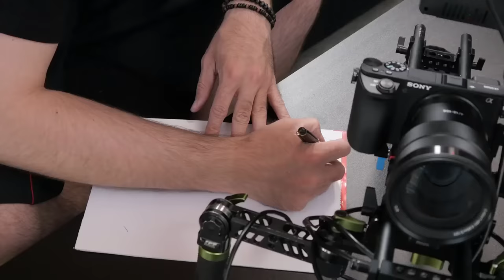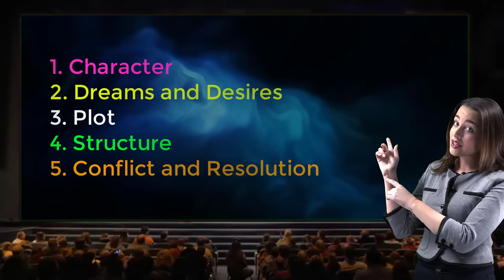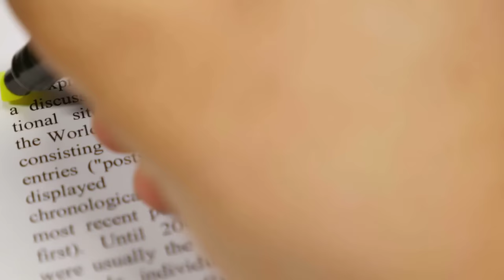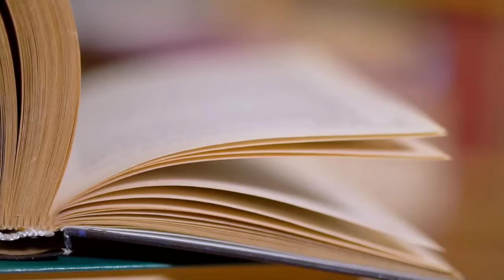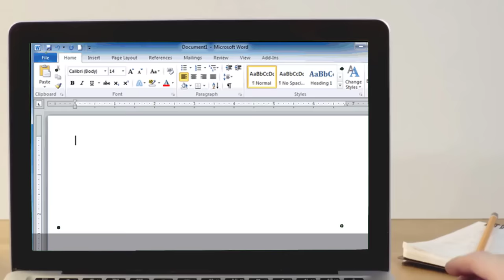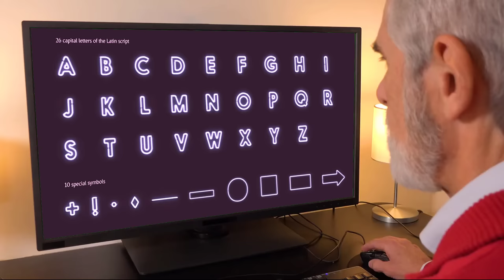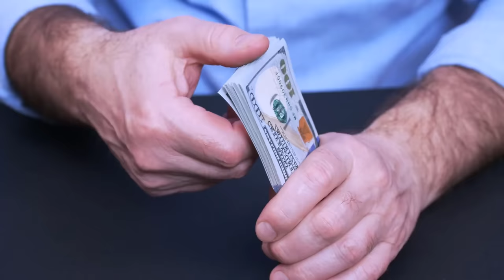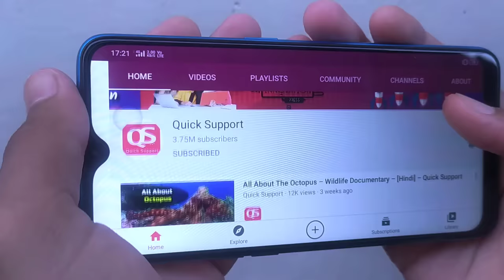How to Write a Movie Script With Full Information? – [Hindi] – Quick Support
How to Write a Movie Script With Full Information? – [Hindi] – Quick Support. मूवी स्क्रिप्ट लिखने के लिए आपको क्या क्या ध्यान रखना होगा और उसे किस तरह के फॉर्मेट में सेट करके प्रेजेंट करना होगा,ये सब बताने के लिए क्विक सपोर्ट ने ये वीडियो बनाया है इसलिए इस वीडियो को देखिये और अपनी मूवी स्क्रिप्ट लिखने के लिए तैयार हो जाइये।